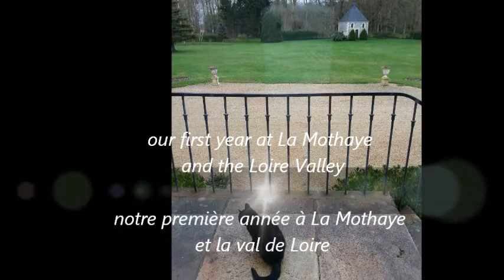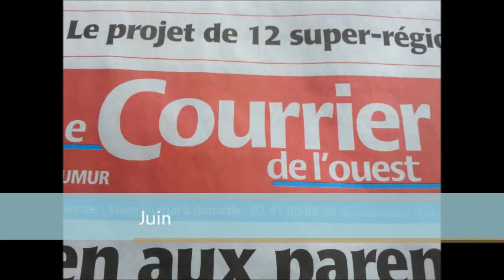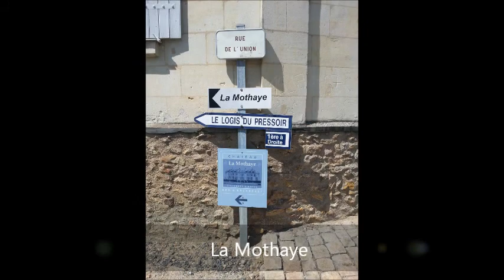Year Overview B&B La Mothaye 2014 - our firtst year living in the Loire Valley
After two successful years with our B&B chateau La Mothaye in the beautiful Loire valley in 2014 we decided to move to France permanently. This is an overview of our first year in Brion - France.

Nadat we twee jaar succesvol zijn met onze kasteel B&B in de Loire Vallei, besluiten we definitief te graan emigreren naar Frankrijk. Deze film is een overview van ons eerste jaar in Brion - Frankrijk.